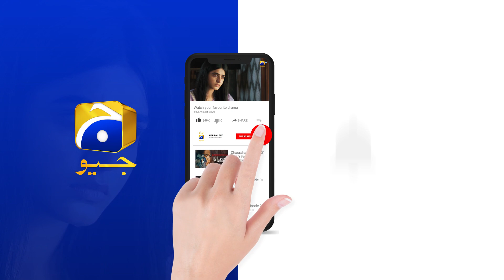Laila Begum Ki Lalach || Badzaat || Har Pal Geo